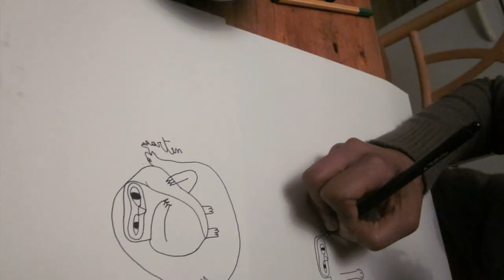Marten McFly - Brief von ...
Dank an jeden der ein Abo da lässt!